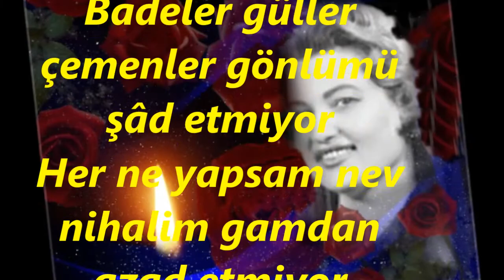Mualla Mukadder ATAKAN-Bir Vefasız Yâre Düştüm Hiç Beni Yâd Etmiyor (ACEM KÜRDİ)R.G.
SOLİST:
*MUALLA MUKADDER ATAKAN*
VİDEOYU YAPAN
*RECEP GAYRETLİ*
GÜFTE:
BESTE: SELANİKLİ AHMET BEY
USUL: DEVR-İ HİNDİ
MAKAM: ACEM KÜRDİ
Bir vefasız yare düştüm hiç beni yâd etmiyor
Badeler güller çemenler gönlümü şâd etmiyor
Her ne yapsam nev nihalim gamdan azad etmiyor
Badeler güller çemenler gönlümü şad etmiyor.